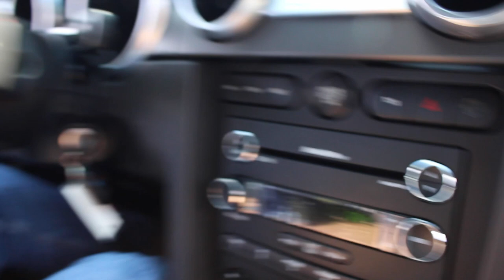'08 Shelby GT500 KR Limited Edition for sale with test drive, driving sounds, and walk around video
'08 SHELBY GT500KR
• Ultra-Rare, 1 of only 1,000 Limited-Edition, 2-Owner Shelby GT500 KR
• Original $77,122 MSRP
1 of only 476 Silver Metallic with Vista Blue Stripe GT500KRs Produced in 2008
• SVT Hand built, 5.4 liter DOHC supercharged aluminum head V-8 with Factory SVT Cold Air Intake @ 540HP
• 6 speed Tremec close ratio manual transmission
• Factory Heavy Duty Traction-lok rear differential with 3.73 Gears
• SVT Tuned 4-wheel suspension
• Mirror factory Silver Clearcoat Metallic paint with Vista Blue Stripes show waxed and detailed
• Carbon Fiber Front Lip and Mirrors
• Great looking Shelby Black leather power, heated sport bucket seats with full factory console
• Factory gauges including 160mph speedo, 8K RPM Tach and 15lb Boost gauge
• Leather wrapped GT500 tilt steering wheel
• Shaker 1000 AM/FM/SAT 6-CD/AUX Double-Din Digital sound with Shaker premium speakers
• Ice-cold factory Air-Conditioning A/C
• Loaded with options including power window, power mirrors, Ambient Lighting & Keyless entry
• Traction Control and Cruise Control
• 4-wheel power disc brakes w/ Brembo Calipers
• Fast-ratio, Rack + Pinion Power Steering
• Factory 18” Shelby Bright Machined alloys with Goodyear Eagle High-speed Radials
• Factory Ford Racing H-pipe, High-flow Cats & Great sounding Cat-back dual exhaust
• Loaded with documentation including Original Window Sticker, Vehicle Order Confirmation, Certificate of Authenticity, 2 sets of keys and Carrol Shelby's Signature on the Dash too!
• Show or drive this Investment Grade, Collector Quality, Limited-Edition Shelby GT500 KR
• It's that kind of car!!